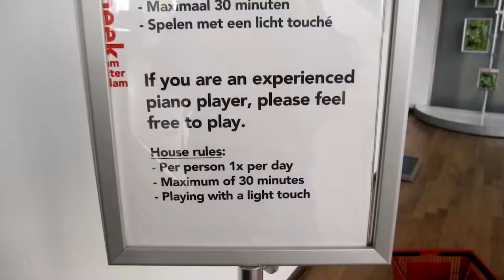Amsterdam Public Library _ کتابخانه عمومی شهر آمستردام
The Public Library in Amsterdam should be the envy of all public libraries.
Sound track: "Terminal Stop Tomorrow" by Frithjof Brauer.